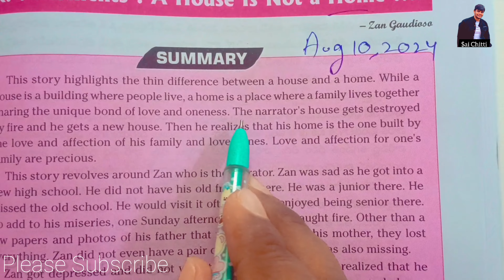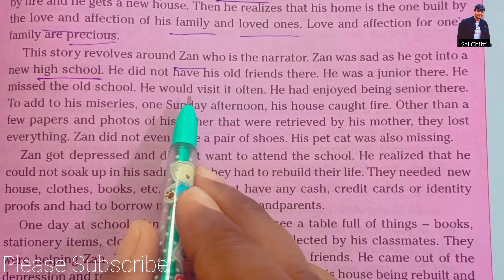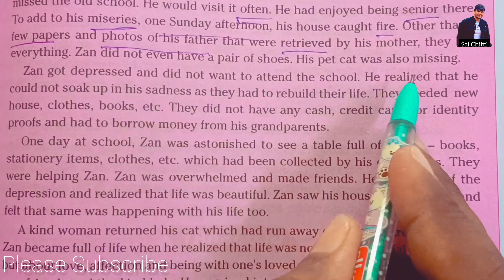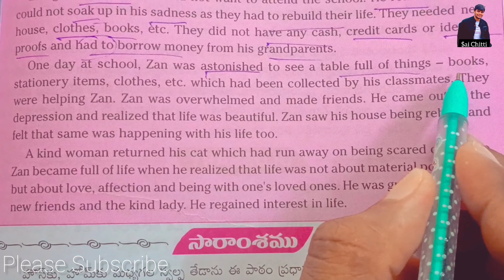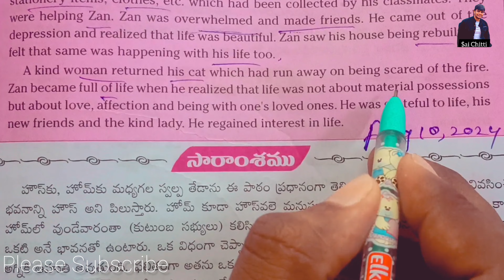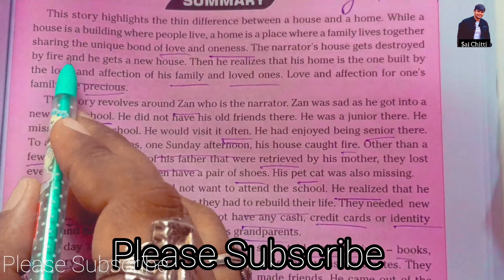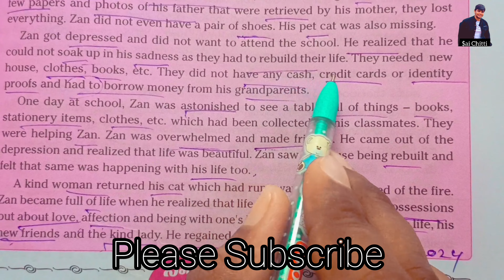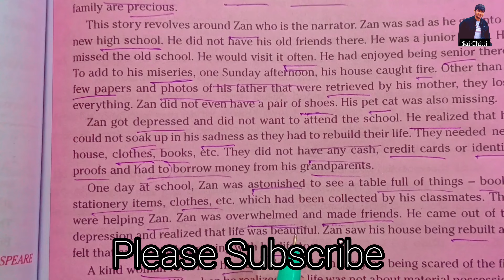A House is not a Home line to line clear explanation in Telugu Ap 9th CBSE Most Important Points